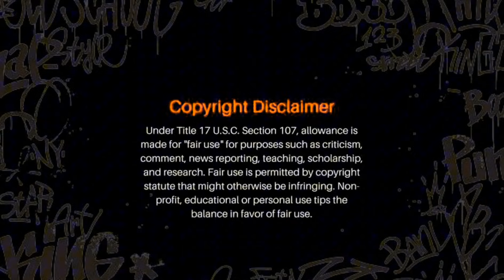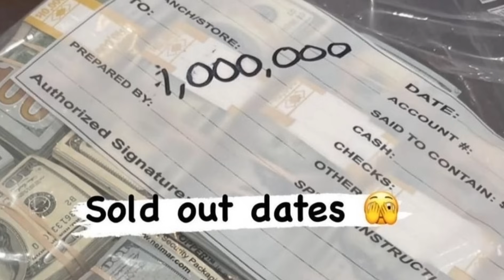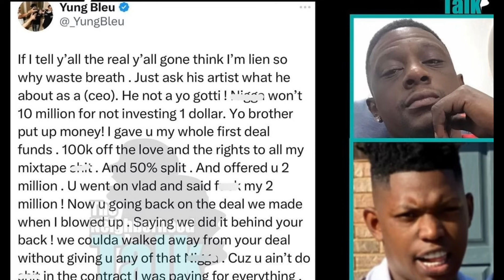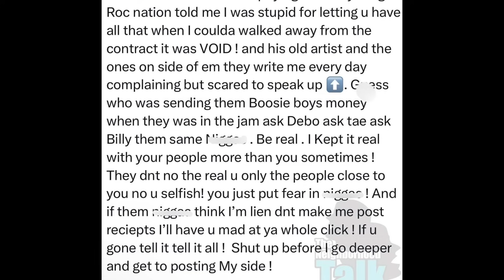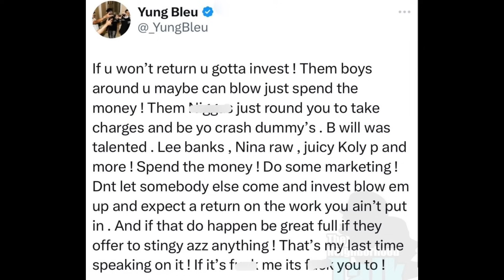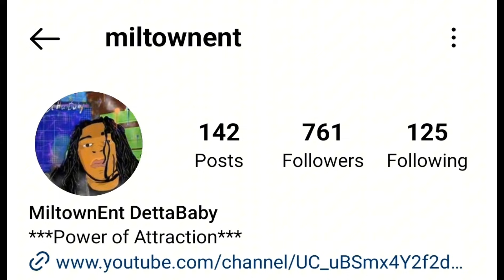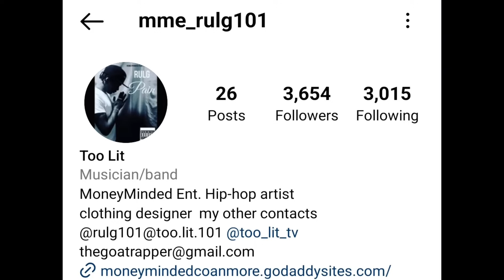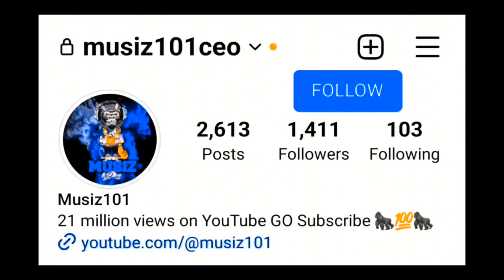Yung Bleu Exposed Boosie "Don't Make Me Post What Your Artists Told Me"